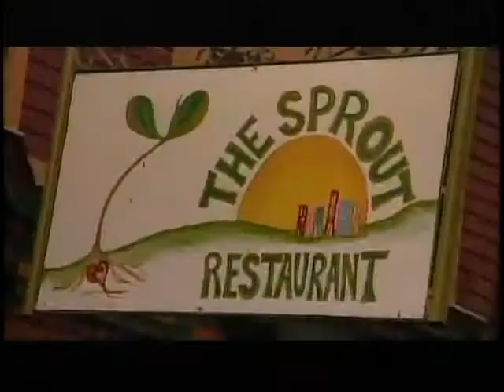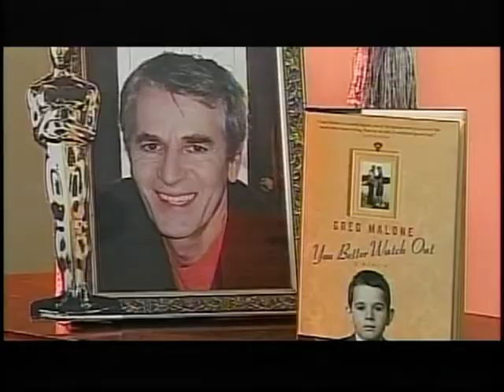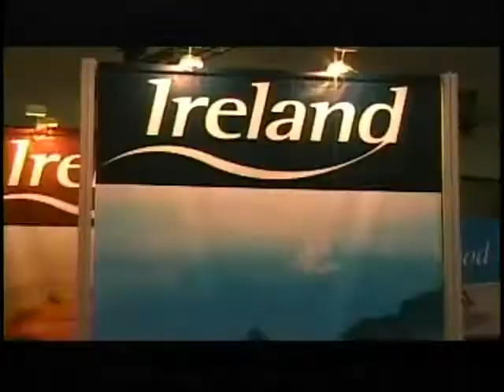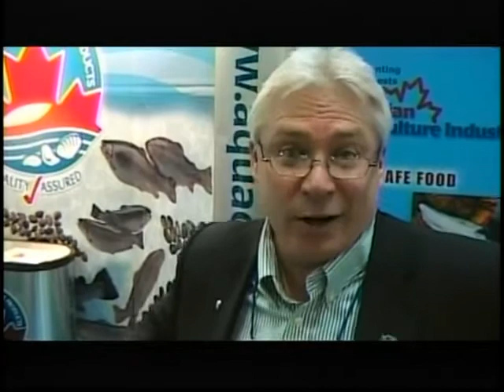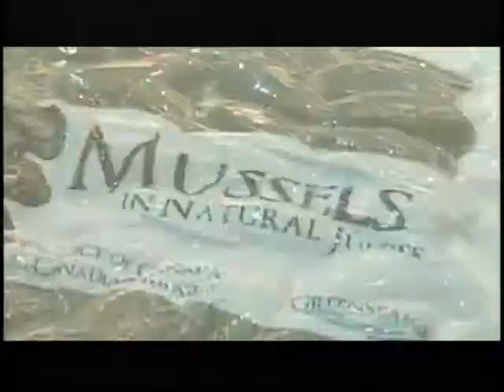One Chef One Critic, E29, Guest: Greg Malone, Dish: grilled tofu with vegetables and Turkish salad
In episode 29 One Chef One Critic welcomed guest, Greg Malone, for whom they made grilled tofu and vegetables and Turkish lentil salad. The restaurant, The Sprout, was featured. Andrea Maunder made an appearance as the episode’s wine expert. Karl and Steve visited the Boston International Seafood Show in Boston, Mass., U.S.A.